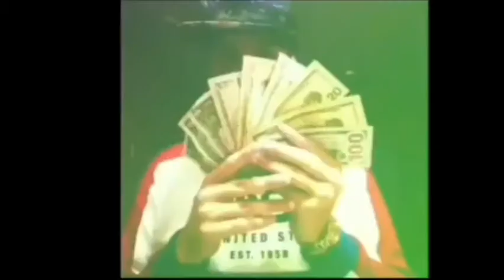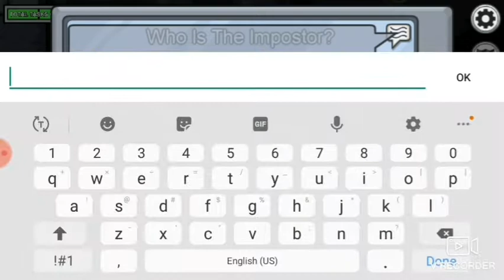Among Us In Slow Motion!!